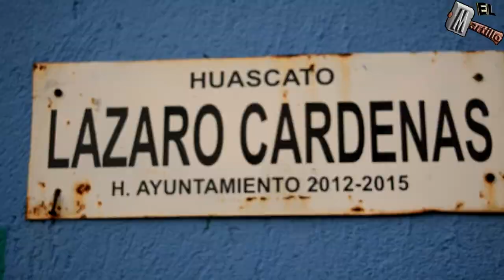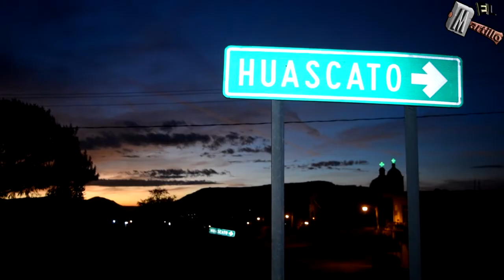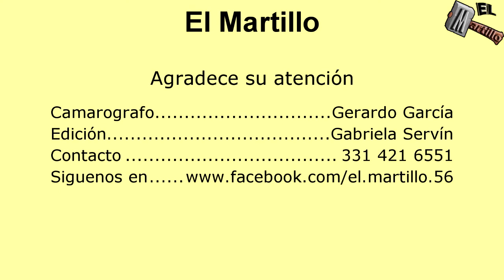Recorrido por Huascato 2da Parte